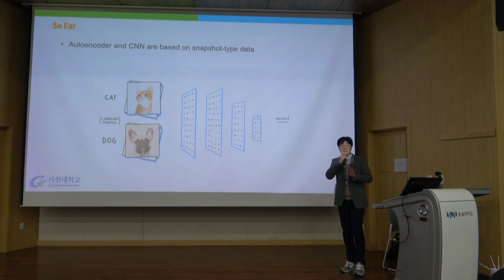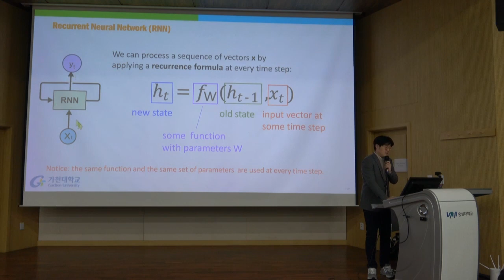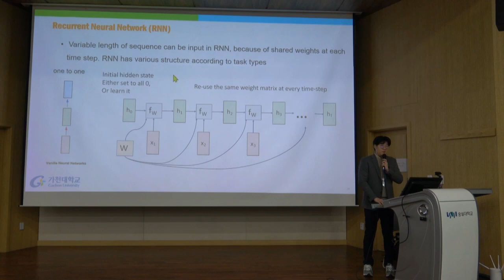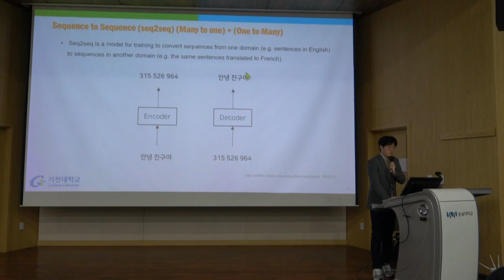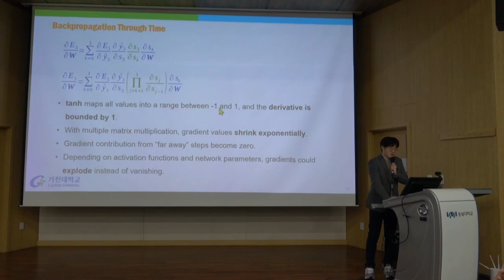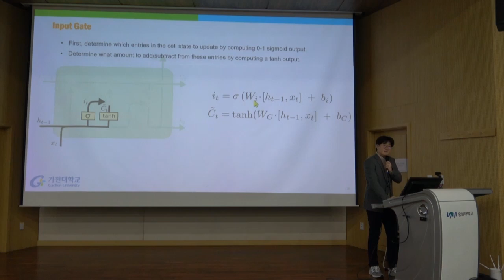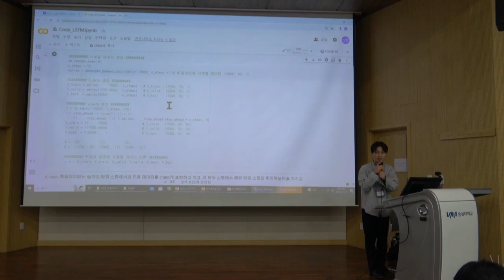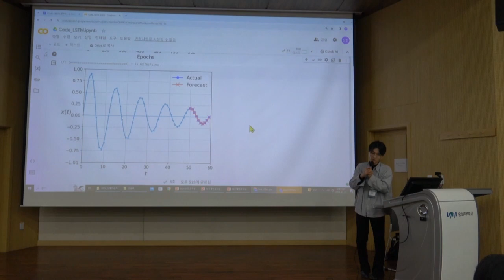[24년 기계인공지능 강습회] 순환 인공신경망 (RNN, LSTM)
대한기계학회 기계인공지능 연구회, 대학생 대상 인공지능 강습회
가천대 김남중 교수